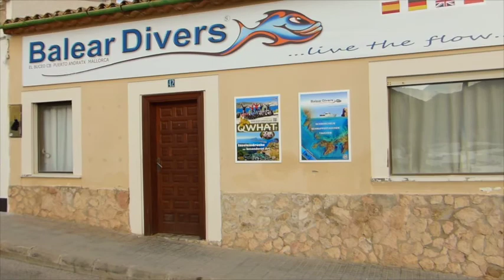DSD Maria & Jürgen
By Balear Divers in Puerto de Andratx - Mallorca